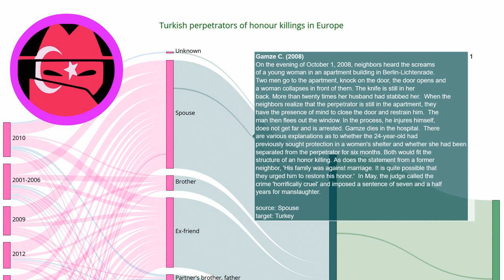Honour killing story: Gamze C. (2008)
Every day a new story about honour killing. Source On the evening of October 1, 2008, neighbors heard the screams of a young woman in an apartment building in Berlin-Lichtenrade. Two men go to the apartment, knock on the door, the door opens and a woman collapses in front of them. The knife is still in her back. More than twenty times her husband had stabbed her. When the neighbors realize that the perpetrator is still in the apartment, they have the presence of mind to close the door and restrain him. The man then flees out the window. In the process, he injures himself, does not get far and is arrested. Gamze dies in the hospital. There are various explanations as to whether the 24-year-old had previously sought protection in a women's shelter and whether she had been separated from the perpetrator for six months. Both would fit the structure of an honor killing. As does the statement from a former neighbor, 'His family was against marriage. It is quite possible that they urged him to restore his honor.' In May, the judge called the crime 'horrifically cruel' and imposed a sentence of seven and a half years for manslaughter.

EN: @HonourKilling
DE: @Ehrenmord
FR: @CrimedHonneur
NL: @OnderzoekEerwraak
PT: @Crimedehonra
NL: @OnderzoekEerwraak
ES: @Crimendehonor
PL: @Zabojstwohonorowe
RU: @убийствочести